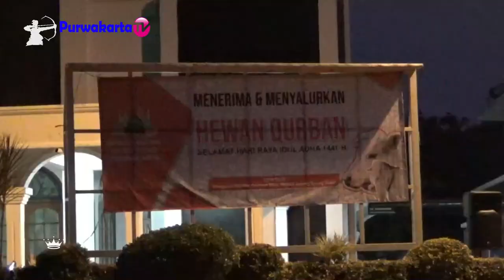ASLAMTU LIROBBIL'AALAMIIN KHUTBAH 'IDUL ADHA MASJID AGUNG BAING YUSUF PURWAKARTA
Assalamu'alaikum Wr.Wb.
Pelaksanaan Solat dan Khutbah 'Idul Adha Masjid Agung Baing Yusuf Purwakarta 1441 H.